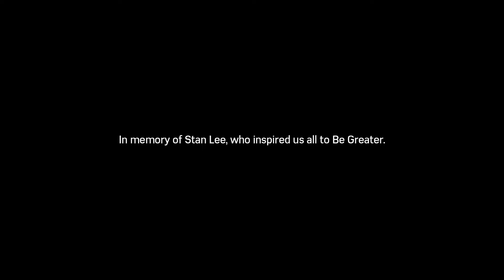Marvel Spider-Man SILVER LINING DLC - Gameplay Walkthrough Part 3 END - MUTUAL TRUST!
NO COMMENTARY

Áudio: English
Text: English